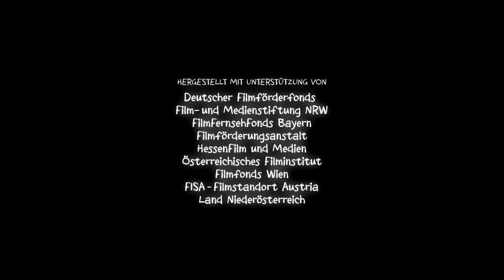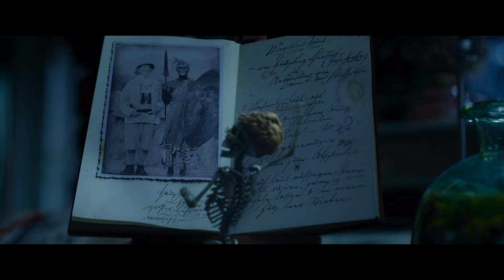🏹РОДИТЕЛИ УМЕНЬШИЛИСЬ ДО РАЗМЕРА КАРАНДАША🔥ПОМОГИТЕ, Я УМЕНЬШИЛ СВОИХ РОДИТЕЛЕЙ🔥ДЛЯ МОЛОДЕЖИ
Новый год, новые приключения. После короткой встречи с ненавистной директрисой Хульдой Стехбарт родители Феликса уменьшаются до размера карандаша. Теперь Феликс за них в ответе — ведь мама с папой легко помещаются ему в ладонь. Со своими друзьями он разрабатывает план, как вернуть родителям прежний размер, а заодно освободить настоящего директора фрау Шмитт-Гёссенвайн и помешать Хульде Стехбарт захватить в школе власть.